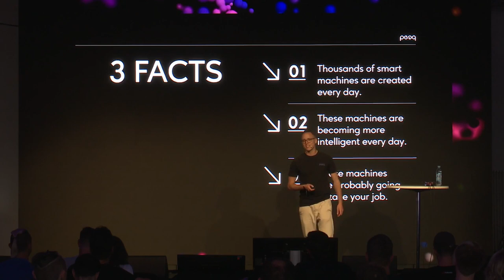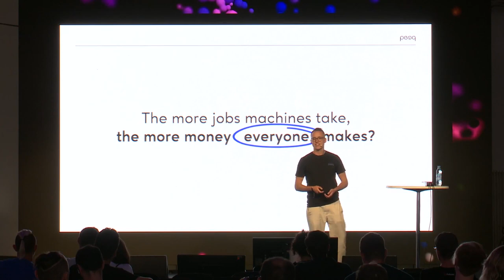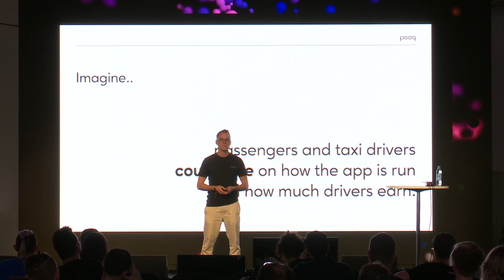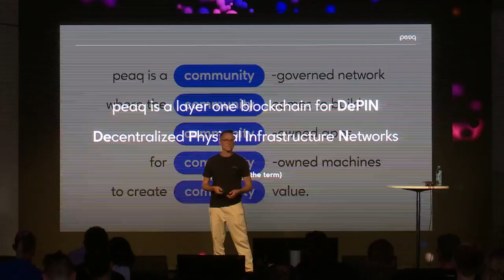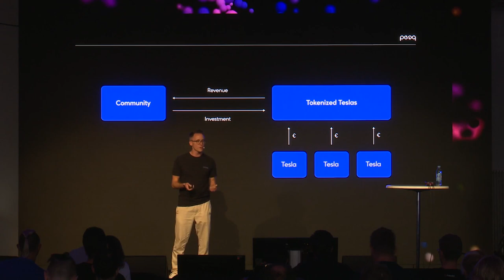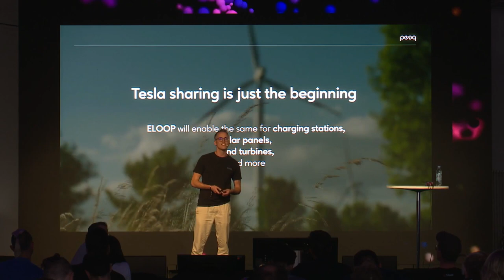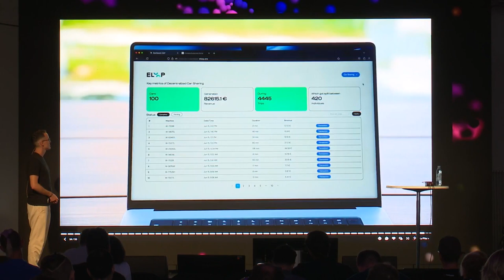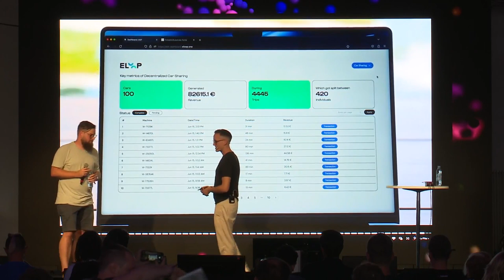Teslas on Polkadot! Web3 car-sharing demo, powered by peaq | Polkadot Decoded 2023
Polkadot Decoded 2023

Leonard Dorlöchter
Co-founder of peaq

We'll be demonstrating Web3 car-sharing powered by Polkadot. Either via a stream or a pre-recorded video, we will showcase a Tesla vehicle equipped with a peaq ID a Self-Sovereign Machine Identity running as part of a fleet enabling decentralized car-sharing.

We will explain how Web3 technologies enable machines and devices to provide real-world value and services in a true peer-to-peer way. We will also discuss how Polkadot shub and spokes design makes it the perfect home for an IoT/EoT focused layer-1 like peaq.